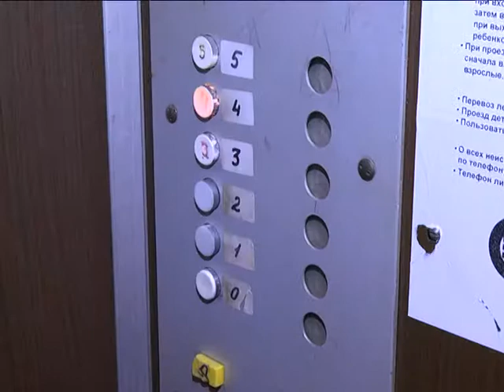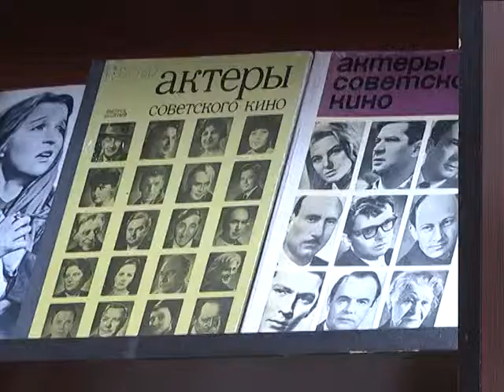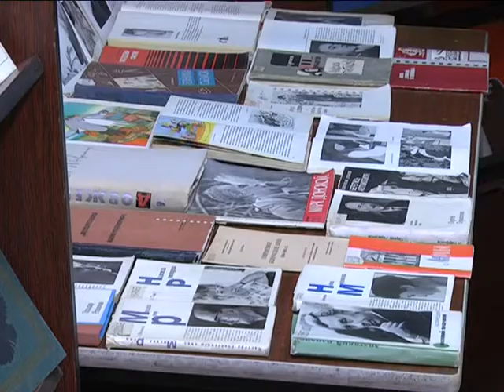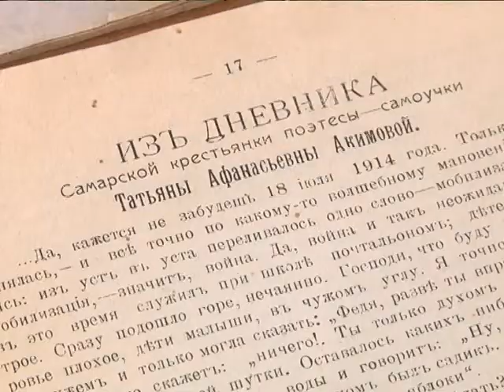репортер 31 05 16 2